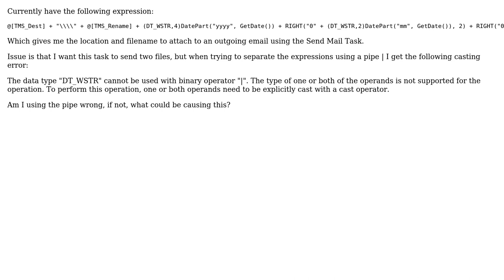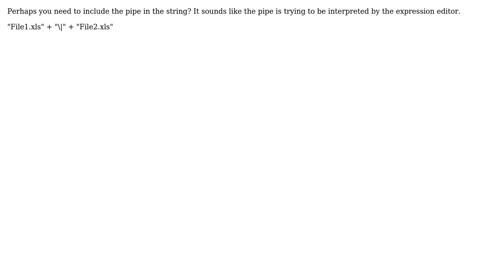SSIS Multiple expressions separated by Pipe (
With thanks & praise to God, and with thanks to the many people who have made this project possible! | Content (except music & images) licensed under CC BY-SA | Music | Images & others | With thanks to user N West user Jessica and the Stack Exchange Network Trademarks are property of their respective owners. You are responsible for your own actions.